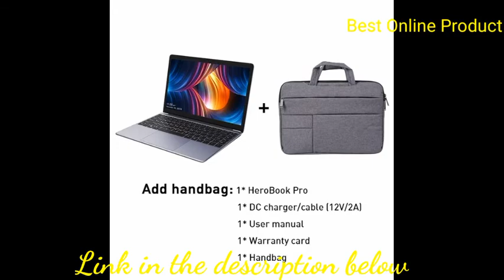Best Laptop || CHUWI HeroBook laptop 1920 x1080 IPS screen, Intel N4000, DDR4, 8 GB, 256 GB SSD, Win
Best Laptop || CHUWI HeroBook laptop 1920 x1080 IPS screen, Intel N4000, DDR4, 8 GB, 256 GB SSD, Window 10